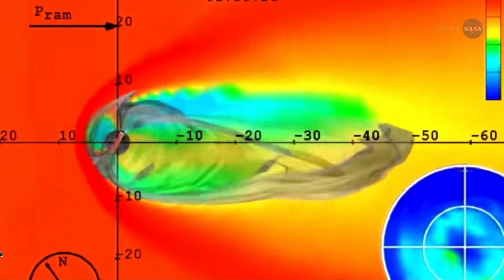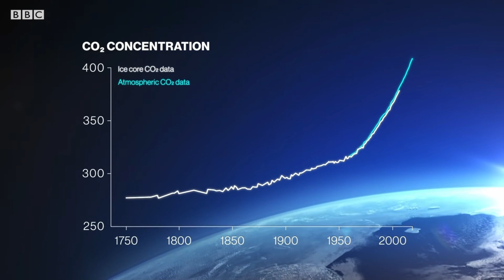The Globalist Elite & The Climate Change LIE - 6UILD 6ACK 6ETTER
It's ALL in the Creator's hand's it Alway's was & alway's will be forever, Ahman.

Isaiah 43:13

13 Yea, before the day was I am he; and there is none that can deliver out of my hand: I will work, and who shall let it?

 ‘Designated experts’ on ‘climate crisis’ proven wrong again
Sky News Australia

DAVID ATTENBOROUGH 'QUIT YOUR JOB' YOUR NO BETTER THAN GRETA;
DARTMOOR
EXMOOR
HOPE FOREST
ARGYLL & BUTE
SNOWDONIA NATIONAL PARK
THE HIGH LANDS
SHERWOOD FOREST
THE PEAK DISTRICT
STANTON MOOR
LAKE DISTRIC NATIONAL PARK

ALL OF THE ABOVE ARE MORE THAN 1% OF THE UK LAND MASS. YOUR FULL OF SHIT DAVID ATTENBOROUGH

David Attenborough reveals just 1% of UK's habitats relied on by wildlife remain